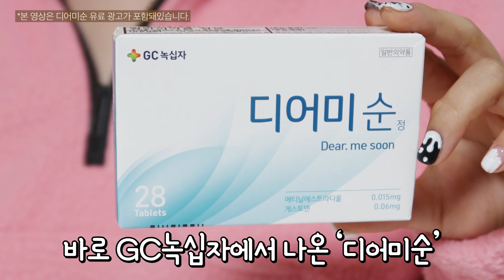하..피임을 못했습니다.. (ft.피임의 중요성)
한스 령령 구독자분들~!
여러분의 건강한 성생활을 응원합니다!!

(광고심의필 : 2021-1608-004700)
주의사항 :
디어미순은 24/4일 제제입니다.

24/4일 제제는 24개의 활성약과 4개의 위약으로 구성되어 있어 매일 순서대로 복용하고 휴약기 없이 새 포장을 연달아 복용합니다.

부작용이 있을 수 있으니 사용상의 주의사항을 신중하게 읽고 의사,약사와 상의 하십시오. 장기 사용할 경우 주기적으로 병의원 진료를 받으시기 바랍니다.

두통, 메쓰꺼움, 혈전 등 부작용이 있을 수 있습니다. 경구피임약은 여성이 선택할 수 있는 피임방법 중 하나입니다.